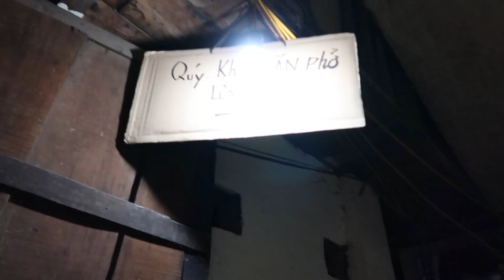Pho Hung Trong, best pho in Hanoi is hidden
The best pho in Hanoi is hidden away inside a dark alley. The owner used to have a shop on the street but got shut down by the city. Now, she serves pho in her living room. The pho was awesome.

Joe Udo retired from his engineering career to become a stay at home dad/blogger at 38. Read the whole story on his blog - Retire by 40.